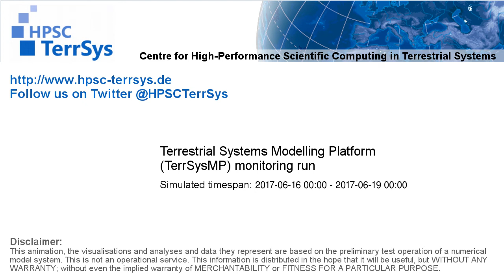TerrSysMP monitoring run 2017-06-16 - water column storage change - Europe (72h)